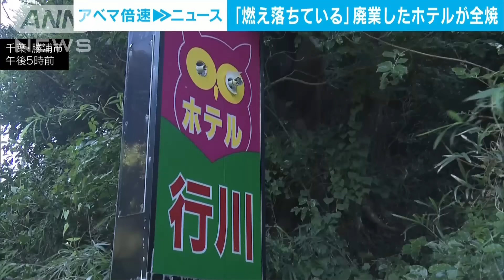「燃え落ちている」と119番通報 廃業ホテルが全焼 出火原因を捜査 千葉・勝浦市(2024年8月9日)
千葉県勝浦市にある廃業したホテルで火事があり、全焼しました。警察が出火原因を調べています。

　9日午前10時40分ごろ、勝浦市大沢にある廃業したホテルが「燃え落ちている」と目撃者から119番通報がありました。

　ポンプ車など7台が出動し、火はおよそ2時間半後に消し止められましたが、2階建ての廃業したホテルが全焼しました。

　けがをした人はいませんでした。

　消防によりますと、消火活動にあたっていた消防団員が熱中症の疑いで搬送されたということです。

　警察が出火原因などを調べています。